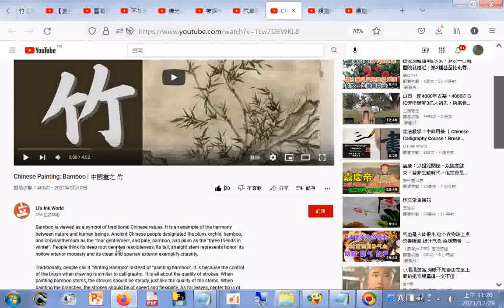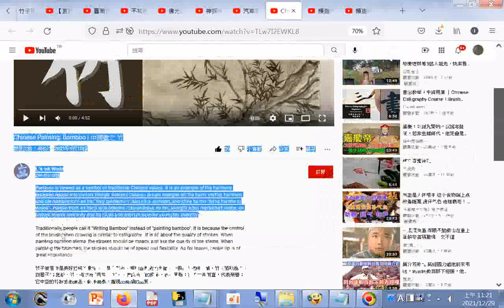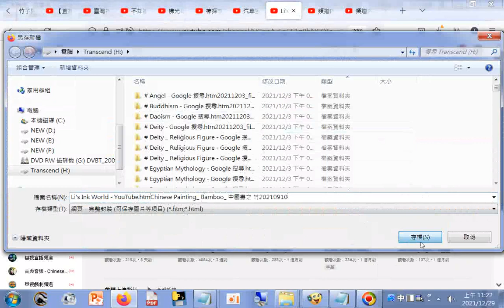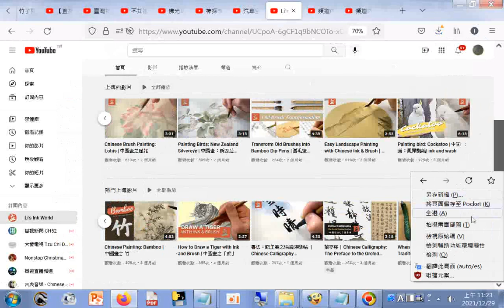Painting Bamboo 中國畫之 竹20210910+Li's Ink World20211229